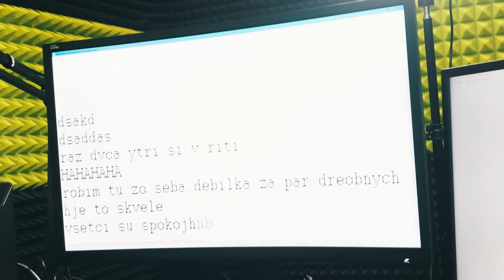Testujeme NAJDIVNEJŠIE LIFEHACKY! Selassie a Evžen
V tomto videu testujeme Najdivnejšie lifehacky, ktoré som dal do kopy z milióna Life Hack videí čo som našiel na Youtube. Séria Life hacky je veľmi obľúbená medzi vami aj napriek tomu, že Miloš Hlava skonal pri poslednom dieli. Najdivnejšie life hacky som tentoraz testoval s Deziderom Horváthom, ktorý je pôvodom z Komárna. Miloš Hlava mi dosť chýba..

Lajkujte
Komentujte
Odoberajte
Usmievajte sa :)